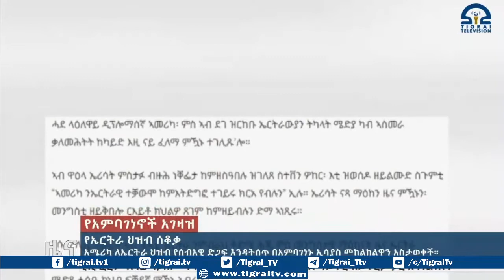አሜሪካ ለኤርትራ ህዝብ የሰብአዊ ድጋፍ እንዳትሰጥ በአምባገነኑ ኢሳያስ መከልከልዋን አስታወቀች።